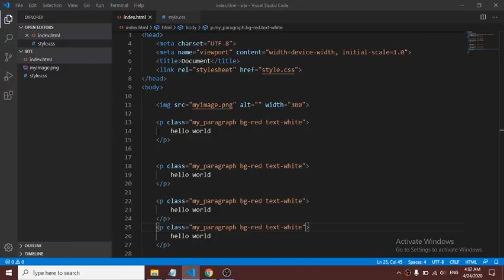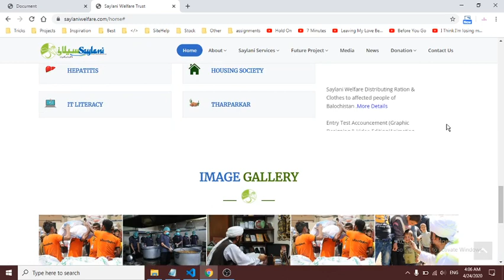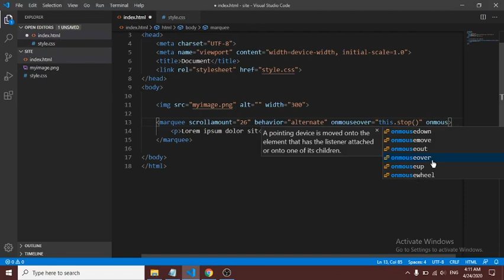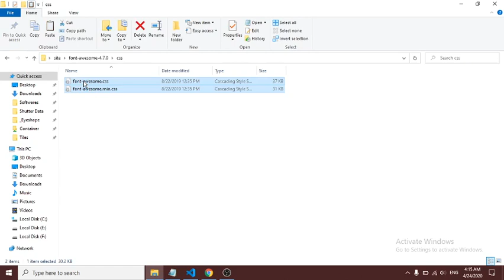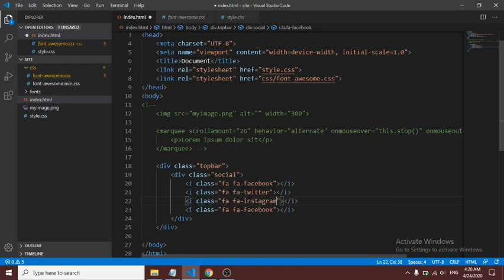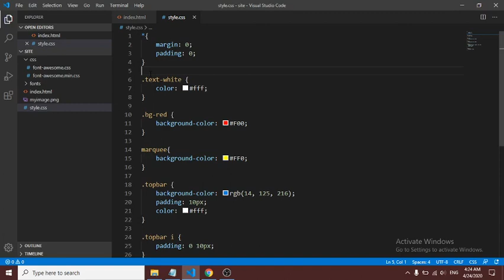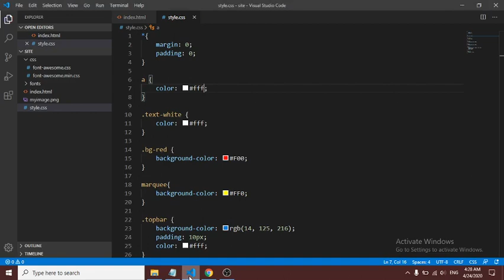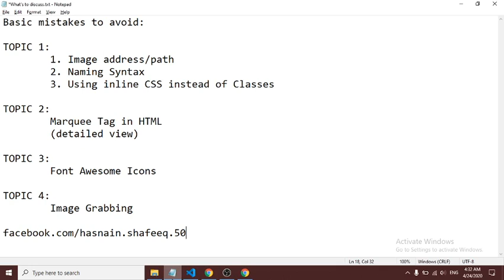Video 2 - Marquee, Font awesome, Image grabbing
1. marquee tag in detail. It's attributes/values.
2. How to add font awesome in website and how to use them.
3. Image downloading from any website, we will learn how to download any image from inspect element or just by clicking right click.